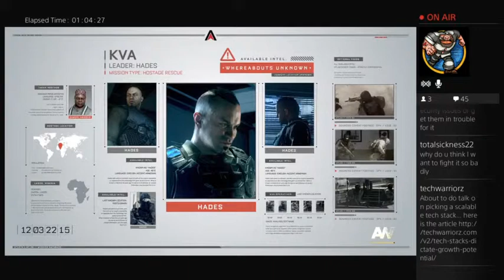Picking A Tech Stack For Your Startup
Advise on picking a Technology Stack for your startup.

Twitter.com/TechWarriorz
Facebook.com/TechWarriorz